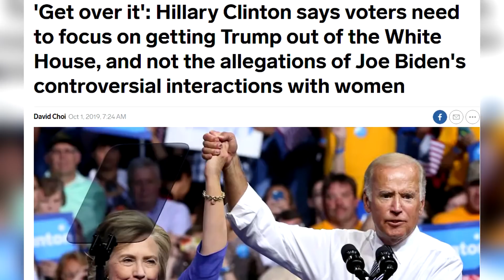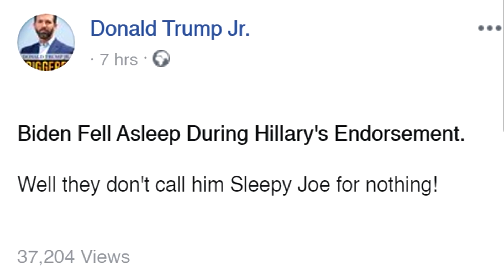Joe Biden Falls Asleep During Hillary Clinton Endorsement